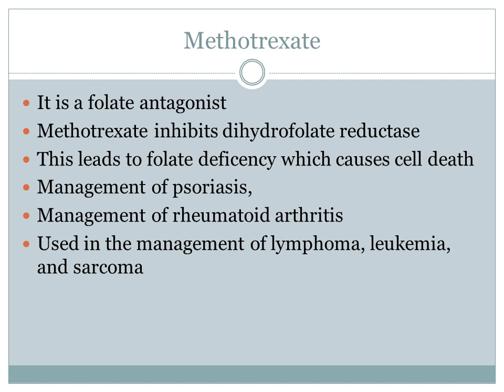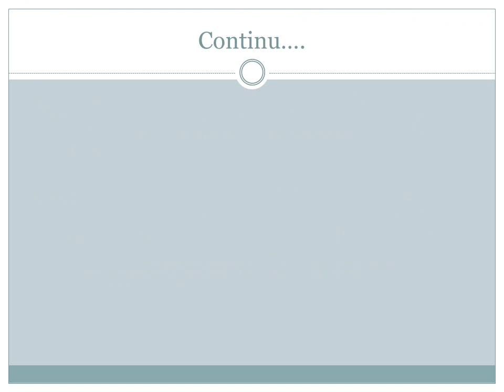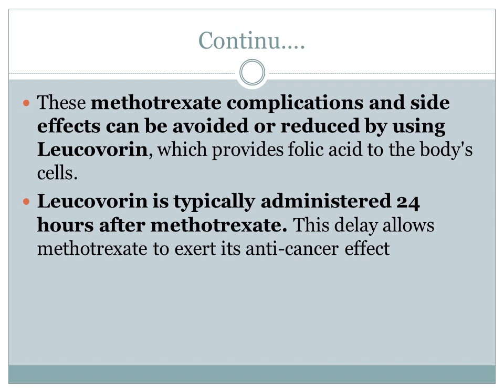Why give leucovorin (folinic acid) with methotrexate